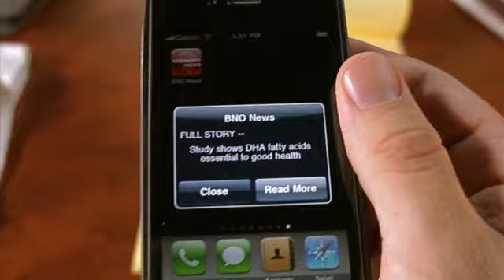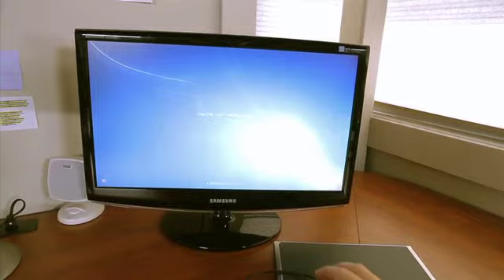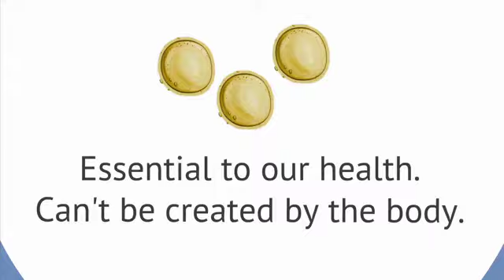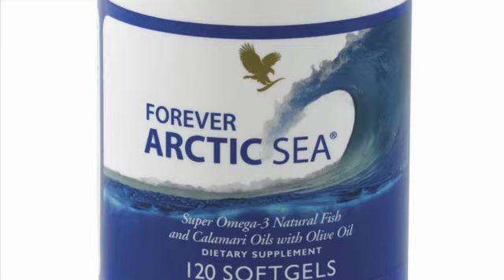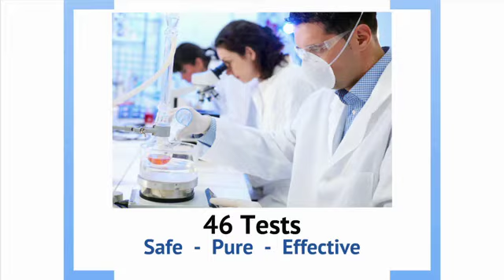iTunes ArcticSea2012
Aloe Forever 4 You is a small group of people dedicated trying to share the healthy and wealthy life aloe vera can bring - one person at a time. We are Forever Living product addicts, striving to bring you the best of what it can offer by simply having fun doing what we do, period!

Discover our natural aloe vera health and beauty products We also offer a unique international business opportunity to open-minded and committed people, who are looking for part-time or full-time income.

BB Message us 2865A4CD